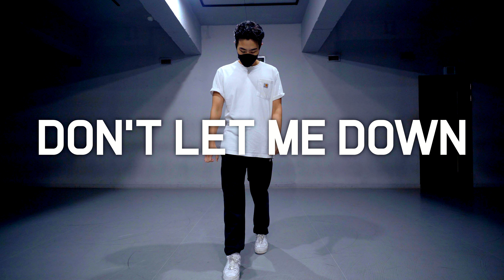Sabrina Claudio - Don't Let Me Down | DWAYNE choreography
Dwayne teaches choreography to
Sabrina Claudio - Don't Let Me Down (ft. Khalid)

Visit Prepix Dance Studio to learn dance from our instructors!

Prepix Dance Studio